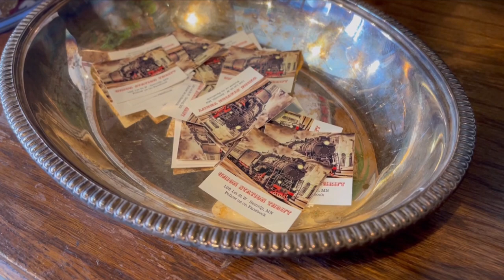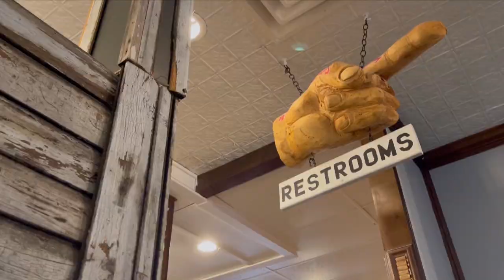Bemidji's Old Union Station Restaurant Renovated Into New Thrift Store